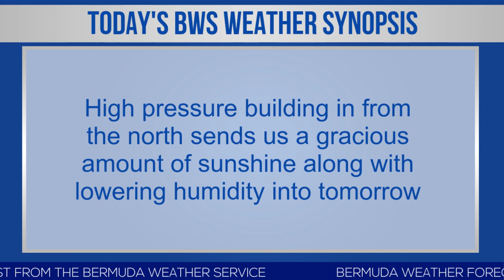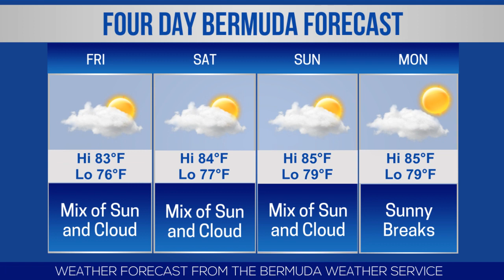Bernews Newsflash For Thursday, July 11, 2019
| Bermuda | Thursday, July 11, 2019: Island pair to compete in World Flower Show | Island Games bowling pair wins silver medal | Over $18,000 raised to assist Unai’ah Ball | BDA Fashion Festival All Star Showcase | Posthumous Pardon granted to Reverend Charles Vinton Monk | Zane DeSilva donates $50K to footballers | Osagi Bascome scores for Darlington Town | Mirrors honours volunteers & service partners | Charter of Rights & Responsibilities for Seniors | Bernews live broadcast schedule | Bermuda photo of day | Stock report | Bermuda weather forecast | World News headlines & more